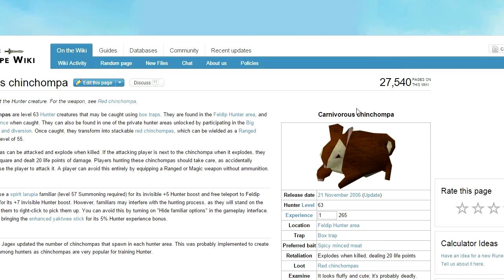Runescape 3: Road to Max Cape #15 Double XP Weekend! Saturdays Gains!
Could we try get 30 likes? Hey guys, hope you enjoyed today's video. If you have any recommendations for quest, guides or tutorials you would like me to do on Runescape then please leave a comment below or send me a personal message and I will be sure to responded!

If you would like add me in game then please do! My RS name is hightower5k. Also add me on skype: Hightower5k.

Thanks
Hightower